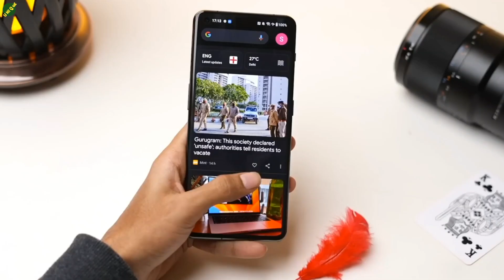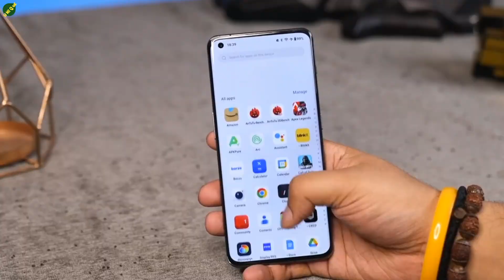OnePlus 11 Pro - The End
Hallo Friends in this video I have told about OnePlus 11 Pro - The End. I hope you will like it. If you like it then "SHARE" the video with your Friends, press the "LIKE" button and leave a "COMMENT". Thanks!

Your Quarries:-
OnePlus 11 Pro
OnePlus 11 Pro is here
OnePlus 11 Pro Bangla review
OnePlus 11 Pro vs iPhone 14 pro max camera test